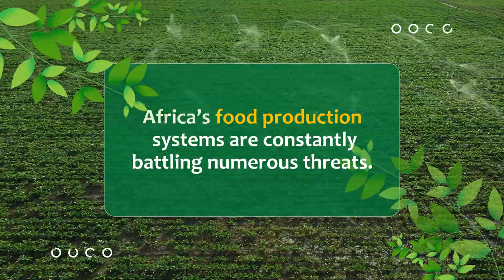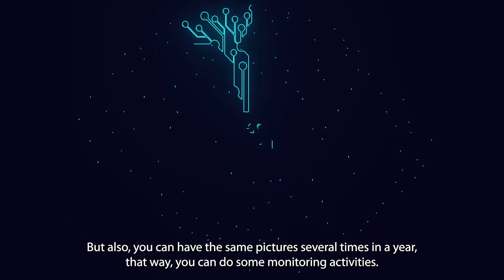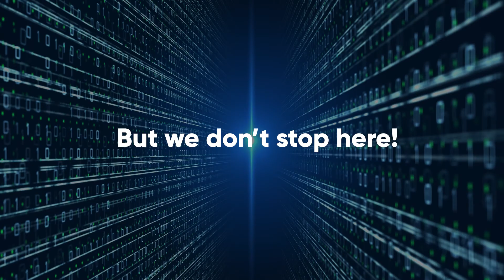The Africa Agriculture Watch (AAgWa) Story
Established in 2021, the Africa Agriculture Watch (AAgWa) web-based platform is contributing to the Agenda 2063 aspiration for a prosperous Africa based on inclusive growth, sustainable development, and modern and productive agriculture using science, technology, innovation and indigenous knowledge.

AAgWa provides data to drive agricultural productivity in Africa by periodically releasing prediction calendars with forecasts on food crop production for  9 crops across 47 African countries. This is achieved using the Africa Crop Production – AfCP model methodology. Visit aagwa.org to learn more.